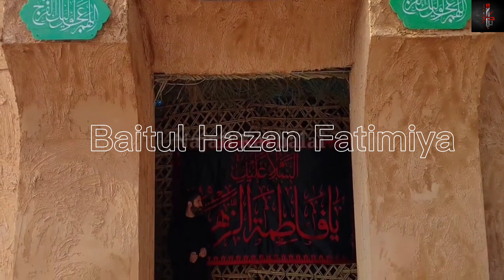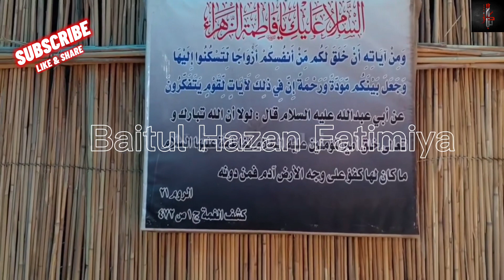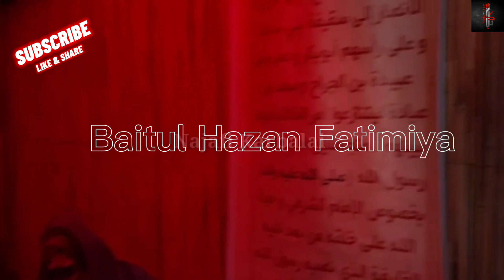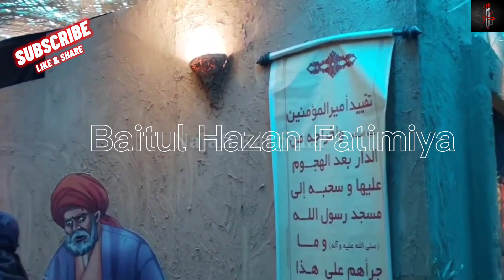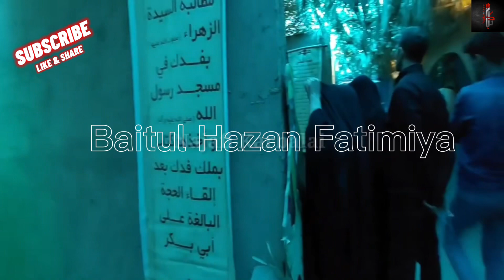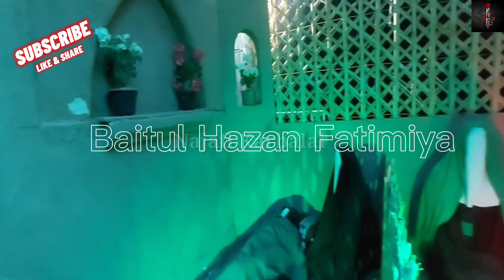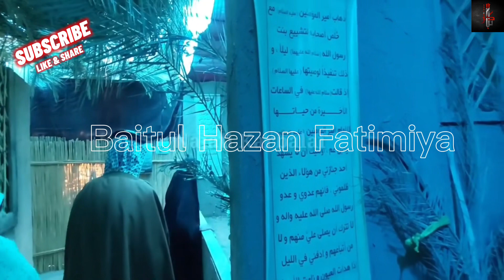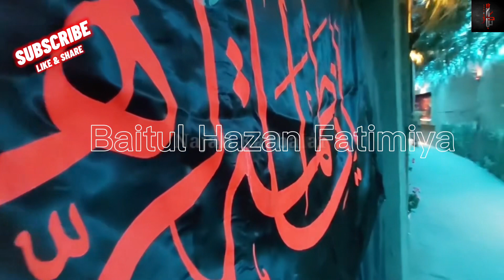بیئت الحزان فاطمیہ Baitul Hazan Fatimiya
ایام فاطمیہ فما اعظم المصبیۃ

پاکستان و ہندوستان میں چند سال قبل ایام عزاداری فاطمیہ (سلام اللہ علیہا) کا وہ تصور جو آج ہمارے درمیان موجود ہے، نہیں تھا بلکہ روز شہادت مختصر پیمانے پر مجالس کا انعقاد کیا جاتا تھا۔ مرثیہ و سوز و نوحہ خوانی میں کئی سنگین مصائب بیان کرنے سے گریز کیا جاتا تھا۔ آج بھی قدیم مرثیوں میں حضرت محسن علیہ السلام کی شہادت، بی بی سلام اللہ علیہا کے دربار میں بلانے اور گریہ کی مخالفت اور بی بی سلام اللہ علیہا کے دلسوز غمگین اشعار کے بیان پر اکتفاء کو مشاہدہ کیا جاسکتا ہے۔ شاید وجہ ایک ایسے معاشرے میں رہنا ہو جہاں مختلف نظریات و مکاتب موجود ہیں اور بعض موضوعات اپنی حساسیت کی وجہ سے کھل کر بیان نہ کئے جاتے ہوں، خصوصا جب لوگ حقائق سے دور ہوں اور بغیر مقدمات فراہم کئے ان حقائق کا بیان کسی فتنہ و فساد کا موجب ہو۔
اسکے برعکس ایران و عراق کی اکثریت شیعہ آبادی پر مشتمل ہے، ہلکی پھلکی فارسی سے آشنائی اور انقلاب اسلامی سے متعلق معلومات کے درمیان جب ایران عراق جنگ کے دوران مجاہدین اسلام کے جنگی لباسوں پر یہ عبارت لکھی دیکھی کہ "میروم تا انتقام سیلی زہراء (س) بگیرم" (جب تک زہراء (س) کے تمانچوں کا انتقام نہ لے لوں میں آگے بڑھتا جاوئنگا) تو ایک مرتبہ دل لرز کر رہ گیا۔ ایران آنے کے بعد ایام فاطمیہ (سلام اللہ علیہا) کی حساسیت کا اندازہ ہوا، ایام فاطمیہ (سلام اللہ علیہا) منانے میں شدت کی ایک بڑی وجہ بعض افراد کا سیدہ سلام علیہا کی شہادت سے انکار تھا اور وہ سطحی اعتراضات و شبہات تھے جو اولیاء الہی کے جنگ و صلح و سکوت و خطاب کے پیچھے مصلحت سمجھنے سے قاصر ہونے کے سبب پیش آئے، اسکا ایک جواب یہی تھا کہ لوگوں کو اس تاریخی حقیقت سے زیادہ سے زیادہ آشنا کرایا جائے۔
 وہ مصیبتیں جنہیں صرف پڑھ کر انسان لرز جائے یقینا سیدہ سلام علیہا کے سوا کسی کے بس کی بات نہ تھی اور یہ حقیقت تھی جو آپ نے بیان کی کہ اگر "صُبَّتْ عَلَى الاْيّامِ صِرْنَ لَيالِيا" یہ روشن دنوں پر پڑھتیں تو تاریک راتوں میں تبدیل ہوجاتے، خدا نے سخت ترین امتحان آپ سلام اللہ علیہا سے لیا "فوجدک لما امتحنک به صابرة" اور آپ کو اس امتحان میں صبور پایا۔
لیکن آج سوشل میڈیا کے اس دور میں علاقوں کا فرق ختم ہوتا جارہا ہے بہت سی باتیں آج نہیں تو مستقبل قریب میں سر عام زیر بحث آئیں گی لہذا یقینا اسے روکا نہیں جاسکتا۔ لیکن زمانوں اور علاقوں کے تقاضوں کو بھی نظر انداز نہیں کیا جاسکتا، ایسے میں خواص کا کام ہے کہ وہ کس طرح صحیح اسلوب کے ساتھ، عقل و خرد کے استعمال کے ذریعے اور جذباتیت اور جنونیت سے دور رہ کر ان مقاصد کی جانب سفر طے کرتے ہیں۔ عوام الناس سے بھی یہی گذارش ہے کہ ان علماء کی جانب نگاہ کریں جو تشیع کے معاشرتی مسائل کے حل میں بھی آگے آگے ہوتے ہیں۔
کہیں ایسا نہ ہو کہ وہ مقاصد جس کی خاطر علی علیہ السلام نے سکوت اختیار کیا، جس کی خاطر سیدہ سلام علیہا نے مصیبتوں کے پہاڑ سر کئے ہم انکی ان قربانیوں کو اپنے جذبات کی بھینٹ چڑھا دیں:
فَخَشِيتُ إِنْ لَمْ أَنْصُرِ الْإِسْلَامَ وَ أَهْلَهُ أَنْ أَرَى فِيهِ ثَلْماً أَوْ هَدْماً تَكُونُ الْمُصِيبَةُ بِهِ عَلَيَّ أَعْظَمَ مِنْ فَوْتِ وِلَايَتِكُمُ
مجھے خوف تھا کہ اگرمیں اسلام اور مسلمانوں کی مدد نہ کروں تو دین میں ایک دراڑ دیکھوں یا دین کی نابودی کا ناظر بنوں، کہ یہ مصیبت تم پر چند دن حکومت کرنے سے زیادہ بڑی ہے۔ (نہج البلاغہ؛ مکتوب ۶۲، اہل مصر کے نام)

سید محمد روح اللہ رضوی

 شہادت سیدہ فاطمہ بنت رسول اللہ صلی اللہ علیہما و آلہما